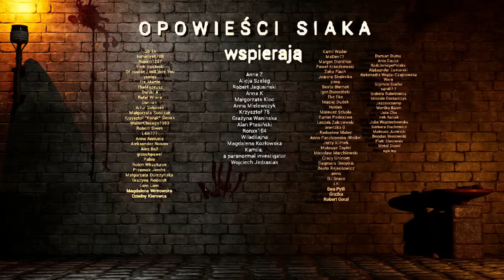Upiór - audiobook, seria Demonofil (19)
Karol Fil ma następne zadanie związane z pojawiających się w jednej ze wsi na Pomorzu upiorem.